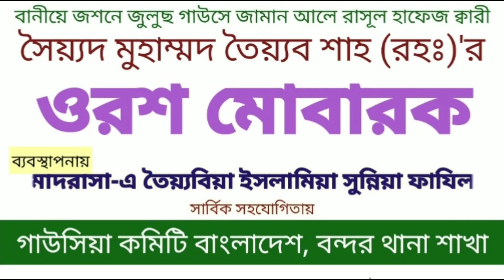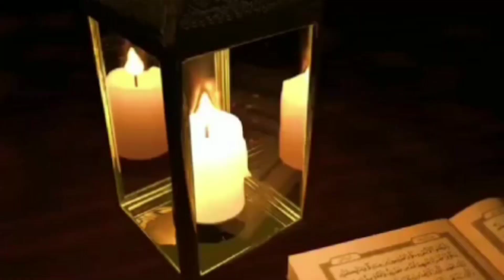আল্লামা মুফতি সৈয়্যদ মুহাম্মদ অছিয়র রহমান / Mufti Syed Muhammad Osiur Rahman